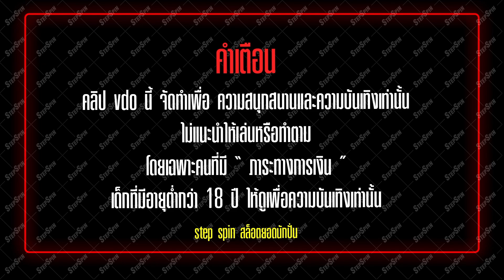สล็อต PG : Rooster Rumble ไก่ติดบัค ทุน4บาท แตกล้าน6 !!